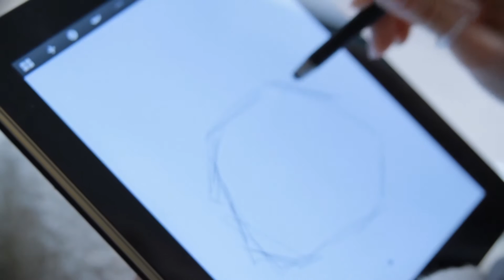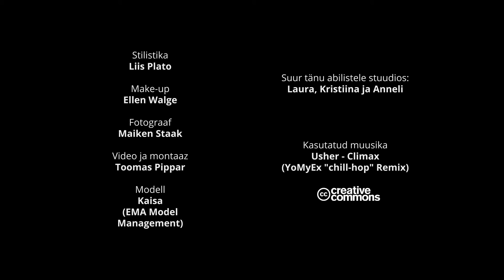Kadri Kruus Autumn/Winter Collection 2013/2014 Making of...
Stilistika: Liis Plato
Make-up: Ellen Walge
Fotograaf: Maiken Staak
Video ja montaaz: Toomas Pippar
Modell: Kaisa (EMA Model Management)

Kasutatud muusika: Usher - Climax (YoMyEx "chill-hop" Remix)

Suur tänu abilistele stuudios: Laura, Kristiina ja Anneli